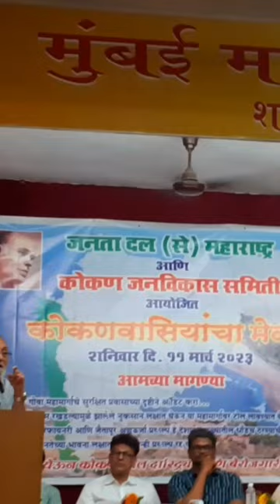Husain Dalwai Sir, Dadar East Mumbai Konkan Janvikas Samiti